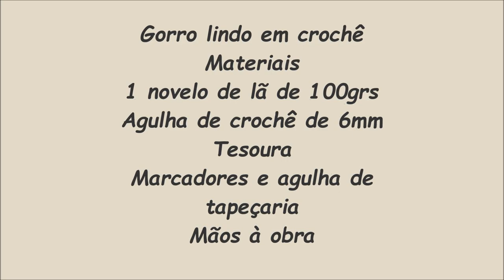Gorro lindo em crochê Rosana Murari Crochê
Gorro em crochê
Materiais
1 novelo de 100 grs de lã Mollet
Agulha de crochê de 6mm
tesoura
agulha de tapeçaria
pompom

Deixe um jóinha se gostou